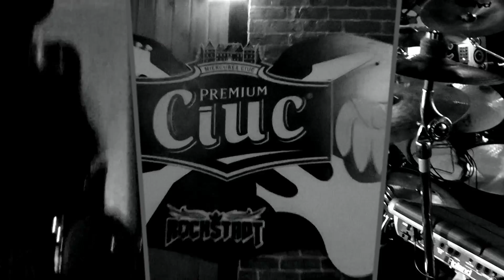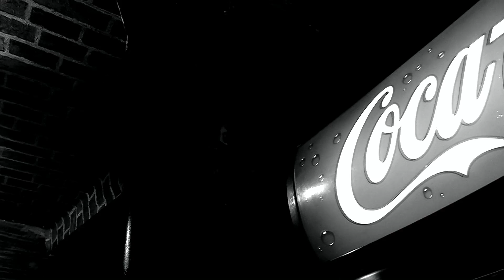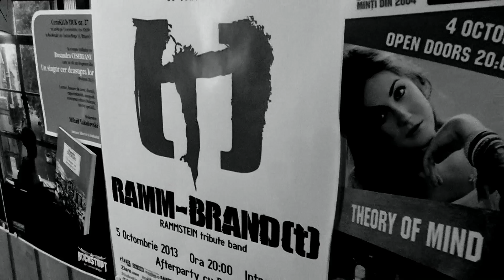RammBrand(t) - Das Trunkene Lied live @ Rockstadt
RammBrand(t) - Das Trunkene Lied live @ Rockstadt, Brasov
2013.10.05